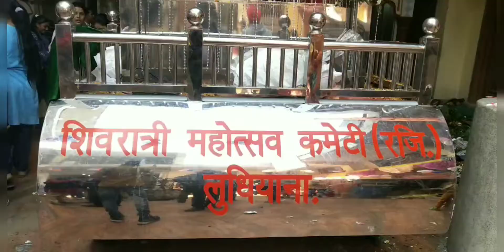आज महाशिवरात्रि है,शिवरात्रि 2022 का स्पेशल vlog l, Shivratri special vlog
शिवरात्रि 2022 का स्पेशल vlog l, Shivratri special vlog
shivratri special 2022 live, shivratri special 2022, shivratri special 2022 new song, shivratri special 2022 whatsapp status, shivratri special 2022 song, shivratri special 2022 bhajan, shivratri special 2022 status, shivratri special dj 2022, shivratri special dj song 2022
Rajeev Lakshay vlog

Raj Lakshay vlog